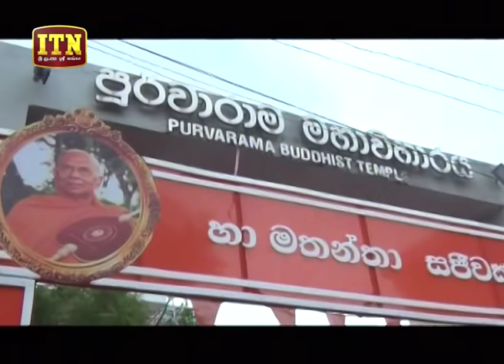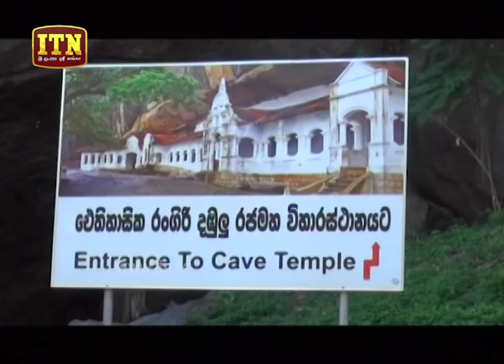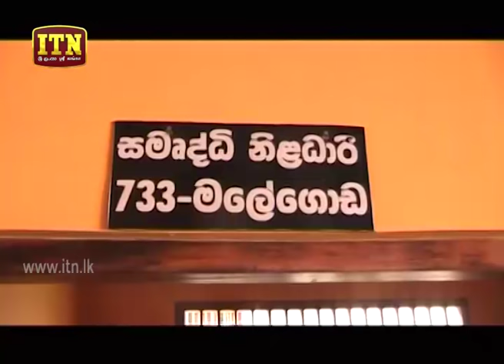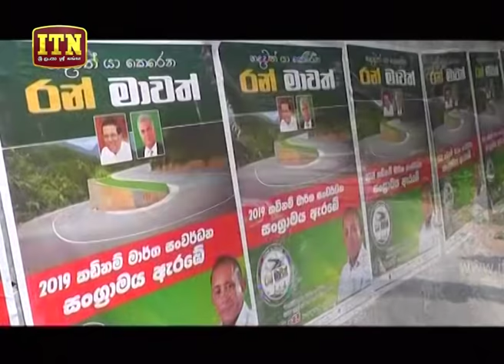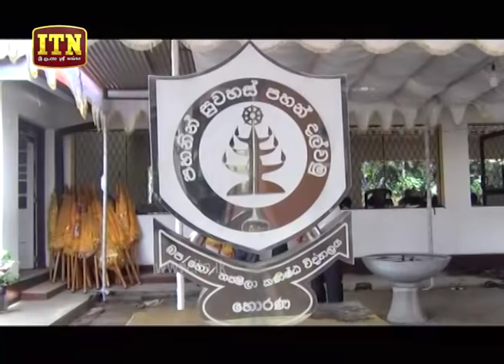ITN News 2019-06-09 | 12.00 PM